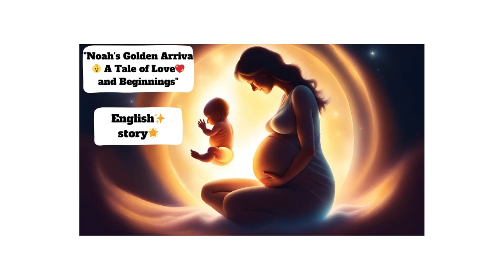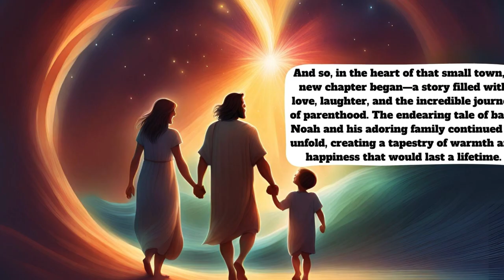"Noah's Golden Arriva👶A Tale of Love💖and Beginnings"English✨story🌟@HouchStories.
"Noah's Golden Arriva👶A Tale of Love💖and Beginnings"English✨story🌟@HouchStories: This heartwarming story captures the enchanting journey of a family eagerly anticipating and welcoming their newest member, Noah. Set in a small, bustling town, the atmosphere is infused with excitement and anticipation. The parents, Sarah and Mark, meticulously prepare for Noah's arrival, creating a cozy and whimsical nursery filled with love.

As the due date approaches, the story beautifully depicts the bond between Sarah and Mark, the radiant glow of impending motherhood, and the shared joy of feeling the baby's kicks. The day finally arrives, bathed in warm sunlight, as they rush to the hospital with hearts pounding. The birth of Noah is a moment of pure joy, marked by tears and marveling at the perfection of their newborn.

Noah becomes the center of their world, bringing laughter, sleepless nights, and boundless love. The narrative unfolds through the milestones of Noah's growth, from his first smile to his first steps, creating a tapestry of precious memories. The family cherishes every moment, embracing the joys and challenges of parenthood.

The story concludes with a celebration of the enduring love and happiness that Noah brings to the family, marking the beginning of a new chapter in the heart of the small town. It is a tale that resonates with the universal themes of family, love, and the incredible journey of parenthood, leaving the audience with a warm and uplifting feeling.

 Family#, Anticipation#, Parenthood#, New Beginnings#, Joyful Arrival#, Noah's Journey#, Milestones#, Love#, Small Town#, Heartwarming#, YouTube Subscription#.